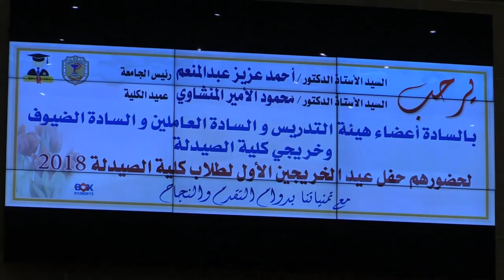الدكتور صفا محمود نائب رئيس الجامعة خلال حفل تخريج الدفعة الاولى من صيدلة سوهاج